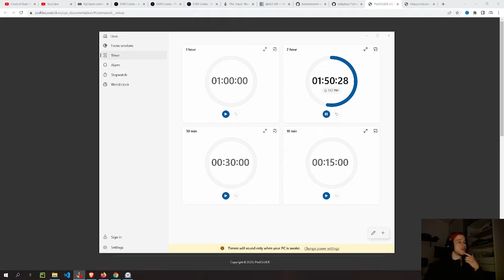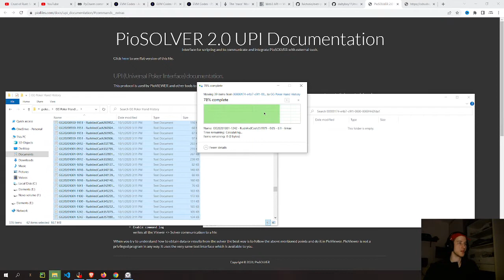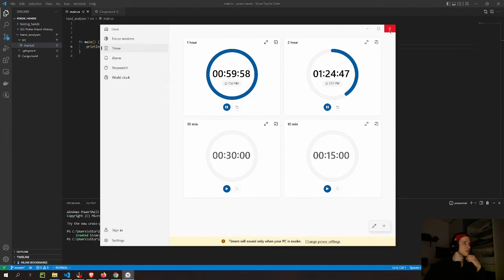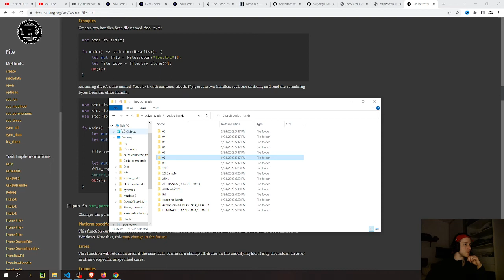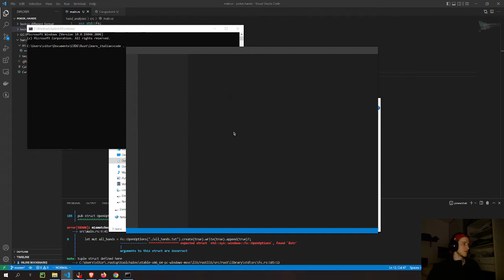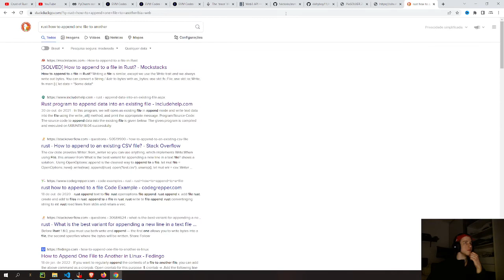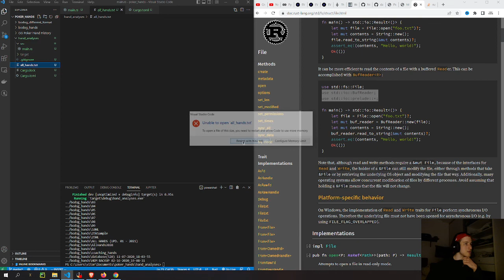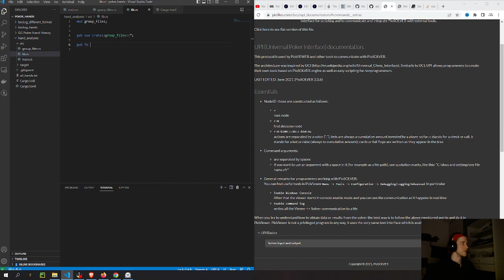Coding Poker Analyses tool | part 1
wallet (BSC/BNB network): 0x7CABdeed20B6434D33492AB88C6Fb81913c601E0